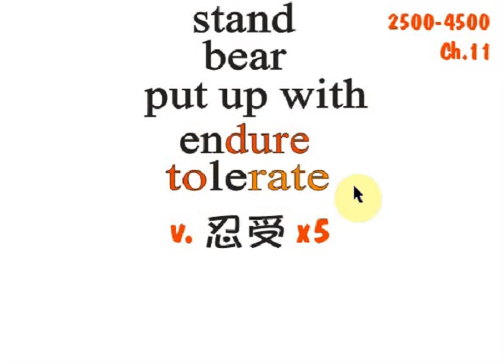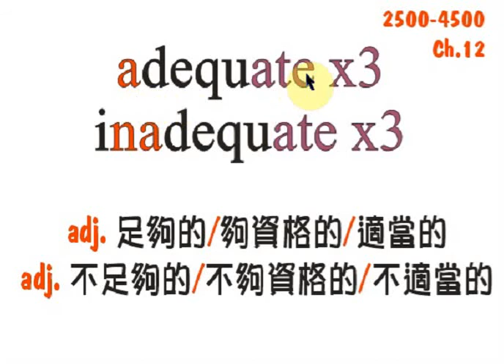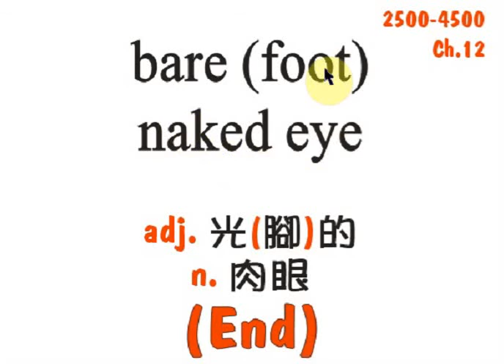2500-4500 11-5 + 12-1 by Jimmy's English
請同學自我測驗單字看中念英直到自我測試跟上YOUTUBE速度